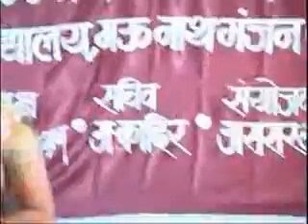Nushat Anjum - lams me uske wo jaadu hai ke ek lamhe me